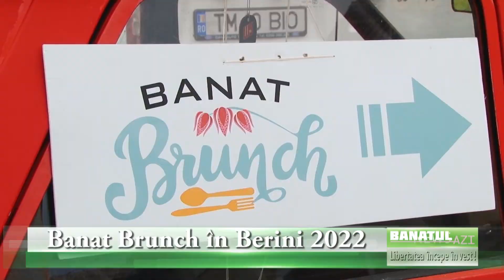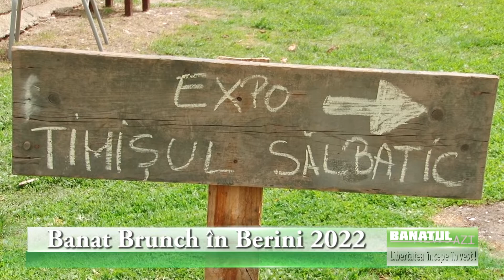Caravana culinar turistică a Banatului a mai făcut un popas la Berini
Una din cele mai de succes idei turistice ce încearcă să pună în valoare potențialul drumețiilor la sate este neîndoielnic și „Banat Brunch”. Deși numele este mult prea pretențios pentru ceva ce se dorește a fi foarte frust cu apropiere de simplitatea traiului la țară și cu gustări, prânzuri sau doar simple fruștucuri în natură a reușit să se impună în turismul local. Ba mai mult decât atât în unele cazuri s-a format un public devotat ce vine în mod regulat să vadă, simtă viața la sat atâta cât mai există. Unii din acești drumeți fideli vin chiar și de peste hotare.

Cea din urmă ispravă de acest fel s-a derulat sâmbăta la Berini într-o margine de pustă de care mulți nici nu au auzit. Dacă spunem de Sacoșul Turcesc poate își mai aduc aminte cei mai vajnici drumeți unde ar putea fi localitatea.

Cel puțin două obiective au fost folosite de gazde pentru a atrage turiștii de o zi. Toți ce au dorit au putut vizita biserica Ortodoxă Adormirea Maicii Domnului din mijlocul localității Berini.

Dar o la fel de interesantă atracție este și o micuță floricică ce atrage prin raritatea sa. Este vorba de așa numita „lalea pestriță” (Fritilaria meleagris) o plantă protejată de lege tocmai pentru fragilitatea și ineditul său. Un ghid de ocazia a făcut un tur cu explicații doct și a vorbit despre folosirea acestei flori în arhitectura locală. Mai bine zis despre folosirea decorațiunilor florale.

Dar punctul cel mai atractiv a fost totuși masa înbelșugată de care s-au îngrijit gazdele. Totul a fost deosebit de gustos dar și simplu în același timp.

Pentru savoarea (auditivă) vă lăsăm să citiți și să poftiți la lista de bucate:
Aperitive:
Brândză dă oaie sărată, Pită cu untură și piparcă, Cârnaț afumat, Cârnaț fript, Clisă friptă, Oauă fripce, Răgiși, Părădăis, Șiapă verge

Fel principal: Dzamă dă părădaisă cu suși, Borândău dă crumpi, Păsulă zdrobită, Sălată dă curechi acru, Tușpaiș dă ludaie, Crumpi cu carne în dobă, Sos dă părădaisă, Sos dă mărar, Mandră.

Desert:
Tăițăi storș cu mac șî nucă, Gălușche stoarsă, Lacșă, Bubuiene, Păturată, Cugluf
Băuturi: Cafea, Apă, Lapce cu țucor ars, Mursă dă căpșunie, Mursă dă soc.
Pentru cei ce nu cunoasc toate denumirile nu e nici o pagubă. Se pot consuma fără probleme chiar dacă unora le scapă înțelesul.